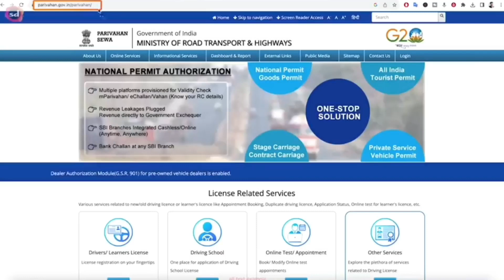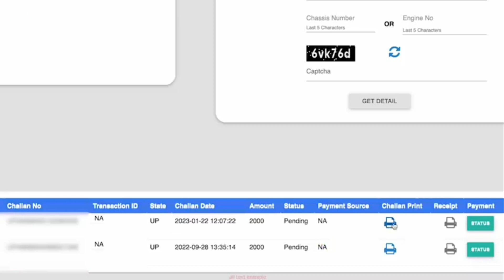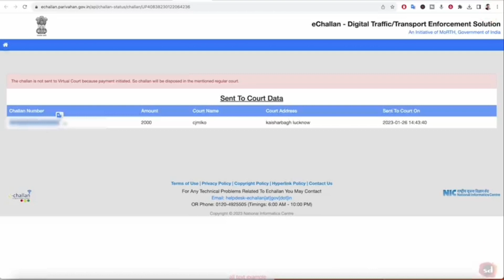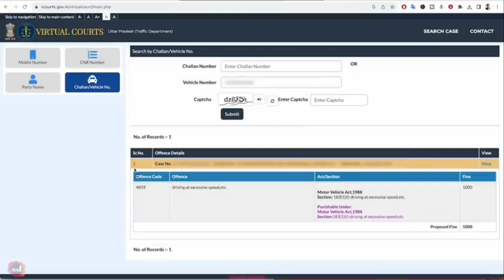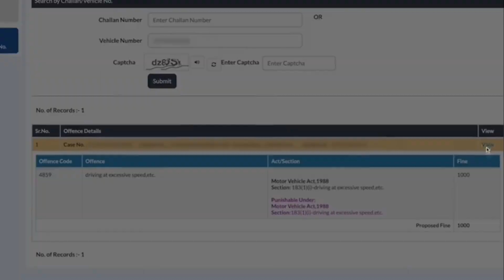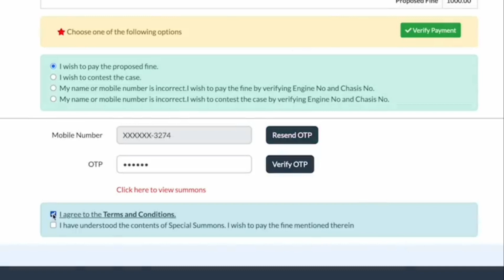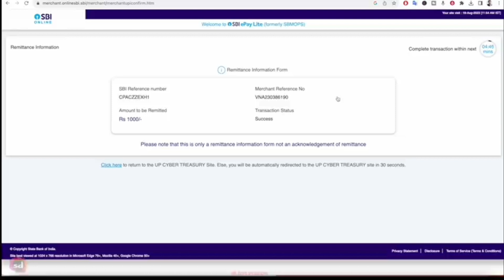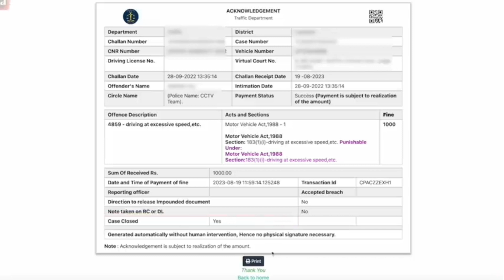traffic challan online payment | E challan Kaise Bhare Online | traffic challan maaf Kaise Karay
MY EQUIPMENTS :

Camera Canon 200D Mark 2

2nd Camera Canon 90D

Sony Camera

50mm Lens

Camera Tripod

Rode Wireless Mic

Light Stand (SOFTBOX)

Godox Softbox

challan maaf in up
challan maaf karne ke liye application
challan maaf kaise kare
challan maaf yogi adityanath
challan maaf hua ki nahin
challan maaf kaise karwaye in delhi
challan maaf news 2023
challan maaf kaise karaye delhi
court challan kaise bhare
court challan online payment
court challan
court challan nahi bhara to kya hoga
court challan online payment uttar pradesh
court challan online kaise bhare
court challan kaise bharen
regular court challan
court challan
challan kaise check kare
challan kaise bhare online
challan kaise check kare photo ke sath
challan kaise bhare
challan katne ke kitne der bad message aata hai

Shariq Khan

From - Uttarpradesh Rampur ( India )